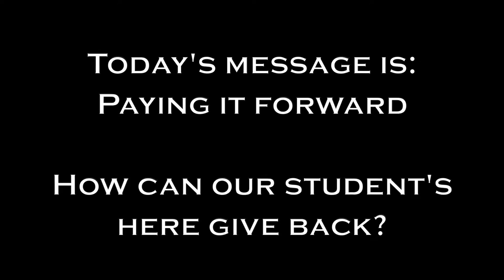Clark Kellogg Interview- George Reese AWU Basketball Clinic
Clark Kellogg speaks about George Reese's Annual AWU Charities Basketball Clinic.

Videos Recorded, Edited and Published by Memories Alive Multimedia LLC and F.L.Y. HIGH Summer Enrichment Youth Camp